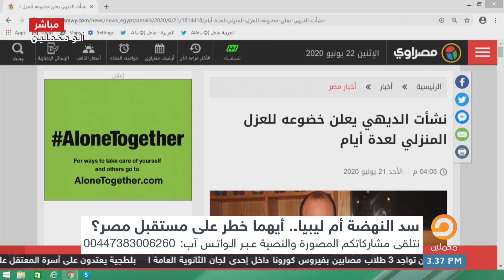أحمد سمير يوجه رسالة إلى نشأت الديهي بعد إصابته بفيروس كورونا